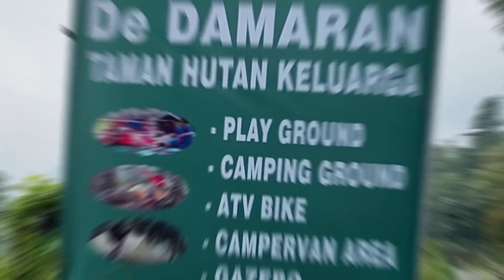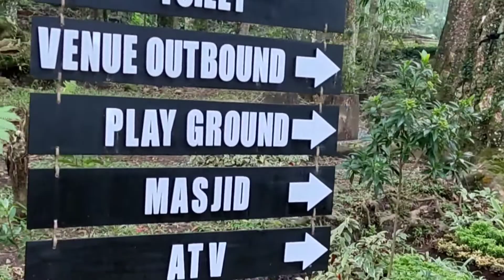Wisata terbaru de damaran baturaden ll taman hutan keluarga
De damaran taman hutan keluarga ini merupakan wisata terbaru di Baturaden Purwokerto, lokasi persis nya tepat di sebelah massapi resto. Udara di sini sangat sejuk karena berada di lereng gunung Slamet dan di sini juga dikelilingi banyak pepohonan. Wisata ini juga ramah anak karena ada playground untuk anak2 juga selain itu juga di sini bisa untuk outbond, camping, dan atv bike cocok sekali buat yg suka dengan alam. nah untuk lebih jelas ny tonton sampai habis ya dan jangan lupa subscribe 😁